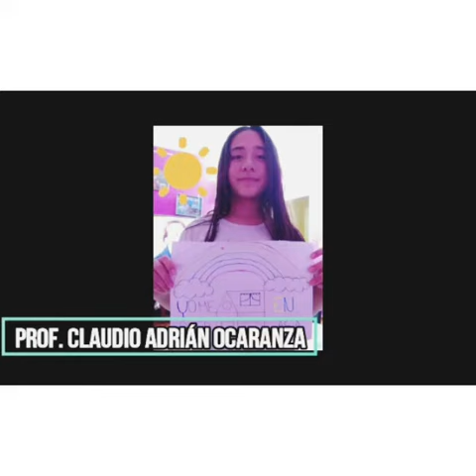Semana Mundial de la Actividad Física - Esc. N° 227 Tapso